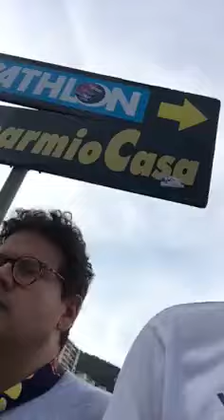Il Mister dopo Genoa-Empoli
Da 'I pensieri della pagina del Mister' una conferenza esilerante post Genoa-Empoli. In attesa del Derby e soprattutto dell'amichevole contro l'Amantea